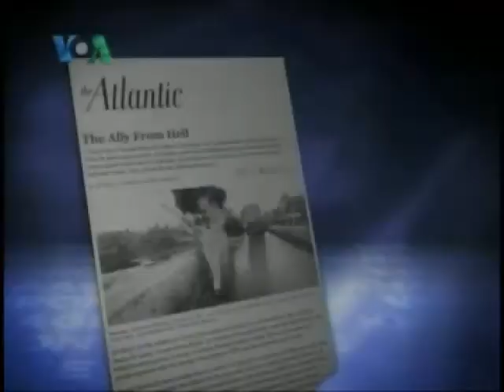Pakistan's Nuclear Arsenal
Raza Naqvi, Urdu VoA News, Washington.
A recent article in the Atlantic Monthly revealed that Pakistan authorities have used regular unmarked vans in urban areas to transport extremely sensitive nuclear materials. The article again raised question in the US about the safety of Pakistan's nuclear arsenal. Barry Belchman of the Stimson center said that though the reporting wasn't necessarily very credible, there are some serious concerns about the stability of Pakistan, and what would happen if to the nuclear weapons if the country further destabilized. However, he also mentioned that there are serious safety concerns about nuclear facilities all around the world. Responding to a claim often made in Pakistan and repeated in the Atlantic article, Daryl Kimbal of the Arms Control Association said that though the US may have plans to seize Pakistan's nuclear assets in a worst case scenario, there was a very small posibility of that actually happening.